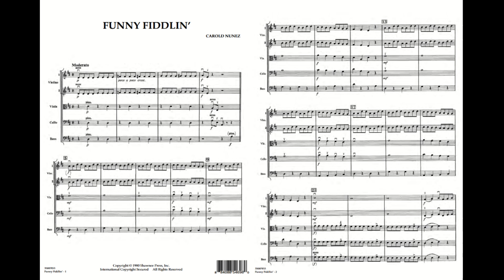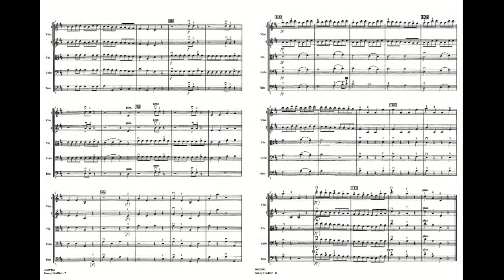Funny Fiddlin' by Carold Nuñez (Orchestra) - Score and Sound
Grade 2
Here's a wonderful teaching piece that gives students a fun introduction to country fiddling style, as well as to cut time.